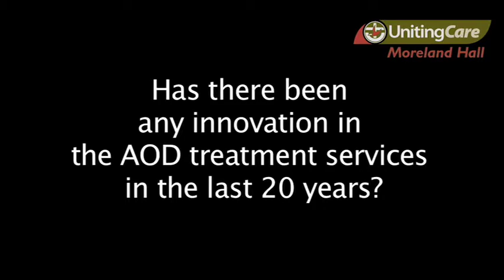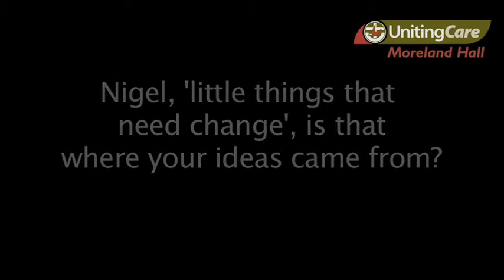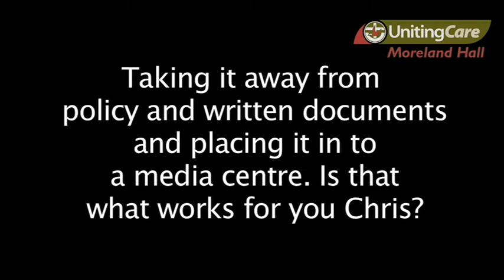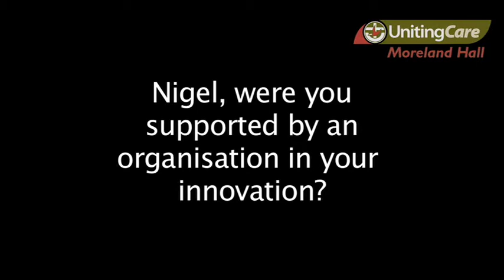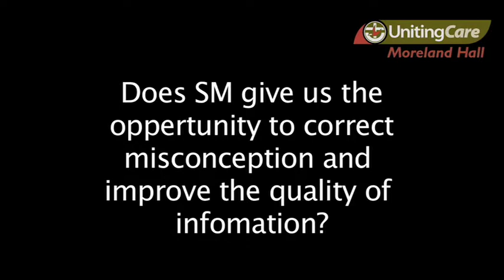Innovation in Action Seminar Q&A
Innovation in the alcohol and other drugs sector (Nov 11, 2011)

Panel members Chris Raine (Hello Sunday Morning), David Best (Turning Point Alcohol & Drug Centre), Donna Ribton-Turner (Moreland Hall), Sam Biondo (VAADA)

This Q&A focuses on the challenges of innovating in the alcohol and drugs sector.